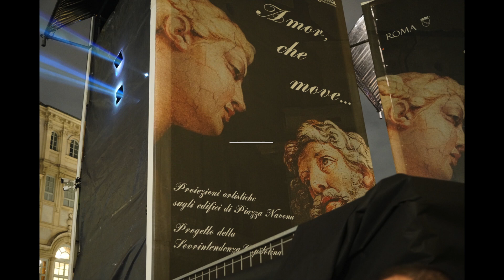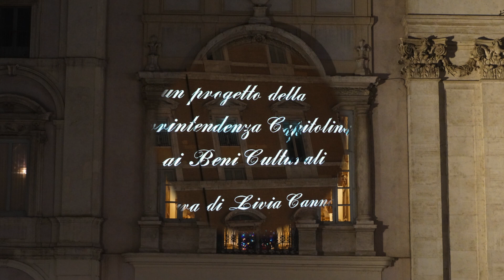AmoR che Move Arte e luci a Piazza Navona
Immagini di opere d'arte del Rinascimento romano sono proiettate sulle facciate di Palazzo Braschi e Palazzo Panfilj nella splendida ed unica Piazza Navona . Uno spettacolo molto suggestivo .